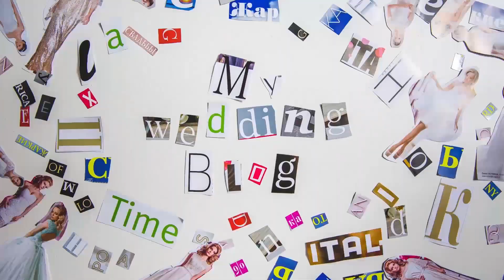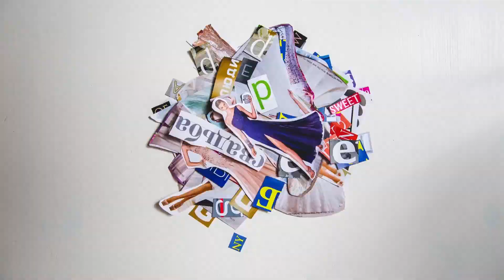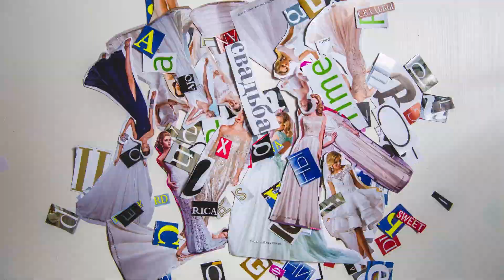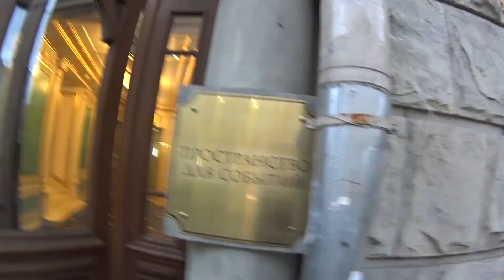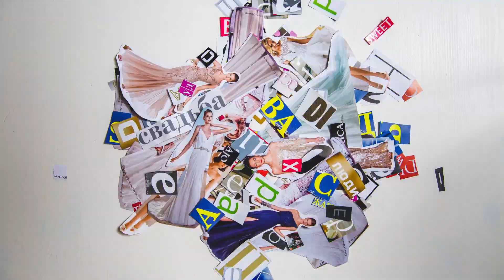Как на самом деле выбирается площадка для свадебного банкета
В этом видео я покажу как происходит выбор площадки. Все площадки под банкет разные, условия в ресторанах для свадьбы разные. Какие вопросы задавать банкетному менеджеру при выборе площадки для свадьбы?

Как быстро рассчитать свадебную смету в 2018 году?

Как купить "Дневник невесты"?
2) Ответным письмом вы получите реквизиты на оплату дневника.
3) После оплаты пришлите письмо с чеком.
4) Если вы из Москвы, можно будет забрать дневник у нас в офисе, после оплаты, предварительно договорившись о времени вашего приезда.
5) Если вы из другого города, после оплаты пришлите адрес доставки. Вам так же нужно будет оплатить доставку. Стоимость доставки будет известна позже, после того как будет известен ваш адрес. Приблизительно доставка почтой России составит 200-500р.
Стоимость "Дневника невесты" сегодня 2000р.